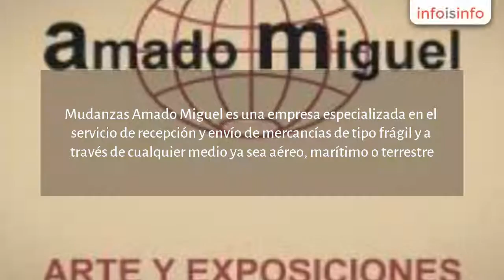Mudanzas en Valencina de la Concepción - Mudanzas Amado Miguel - InfoIsInfo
Mudanzas Amado Miguel, Mudanzas en Valencina de la Concepción. Más Información

Mudanzas Amado Miguel es una empresa especializada en el servicio de recepción y envío de mercancías de tipo frágil y a través de cualquier medio ya sea aéreo, marítimo o terrestre.

Dispone de una gran flota de vehículos adaptados a cada tipo de mercancía, donde la temperatura y humedad pueden ser reguladas.

Es una empresa familiar que se fundó en 1962, llegándose a convertir hoy día en una de las empresas referentes del sector.